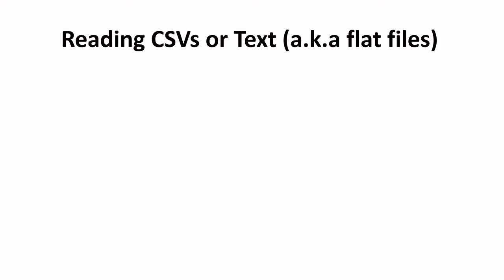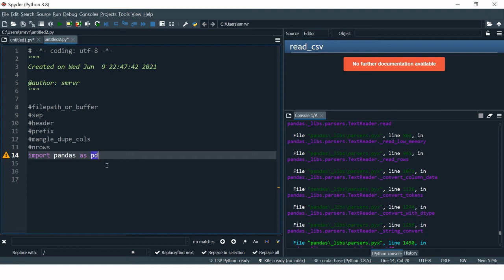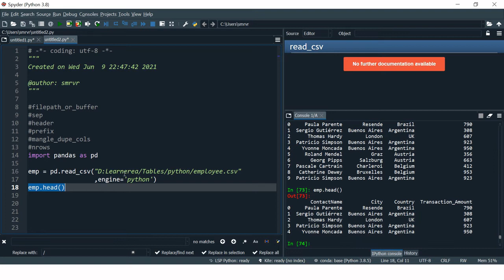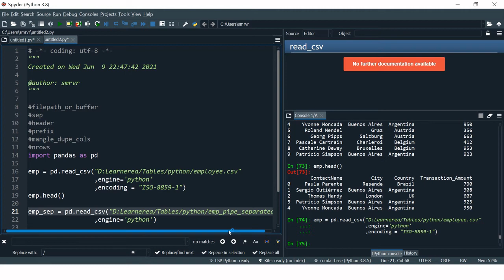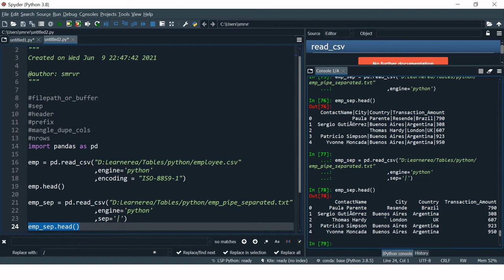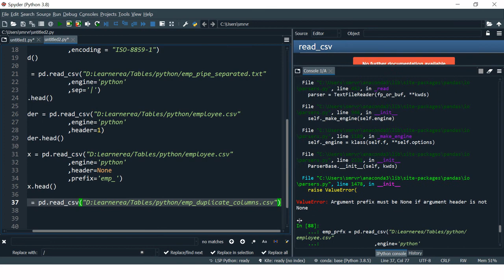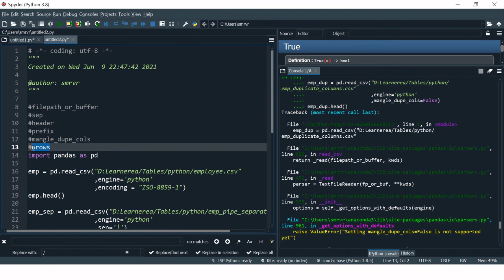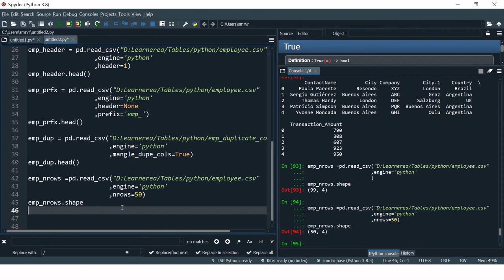Importing CSV or Text or Flat file in Python using Pandas| Fix UnicodeDecodeError in read_csv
In the previous video we covered how to import and export CSV or excel file in python using pandas, this is the subsequent video which dives little deeper in the process of Importing a CSV file or a Text file or a Flat file in python using pandas.

In this video we have covered:
00:00 - Introduction
01:41 - Read CSV file from any location in windows using pandas read_csv
04:22 - Fix the UnicodeDecodeError in pandas read_csv while importing a csv file
06:23 - Read a text or flat file with different delimiter like pipe (i.e. '|') or anything else using sep parameter
08:55 - Defining the column name or header while importing a CSV or flat file in python using pandas read_csv
11:48 - Prefix column names while importing a CSV or Text or Flat file in Pandas using read_csv
14:34 - Mange duplicate columns while importing a CSV or Text or Flat file in Pandas using read_csv
17:13 - Importing specific number of rows or observation from a CSV or Text or Flat file in Pandas using read_csv

You can watch the previous video on "How to Import and Export a CSV and Excel file" using below link: